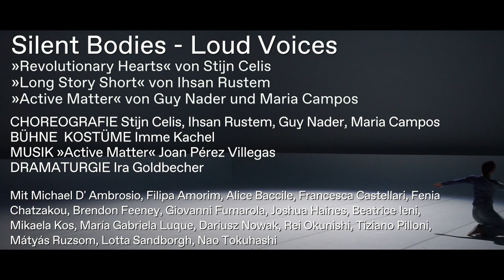»Silent Bodies – Loud Voices« | Trailer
Inszenierung: Stijn Celis, Ihsan Rustem, Guy Nader, Maria Campos
Bühne und Kostüme: Imme Kachel
Dramaturgie: Ira Goldbecher

Premiere am 25. Februar 2023 im Großen Haus des Staatstheaters Braunschweig

»Revolutionary Hearts« von Stijn Celis
»Long Story Short« von Ihsan Rustem
»Active Matter« von Guy Nader & Maria Campos